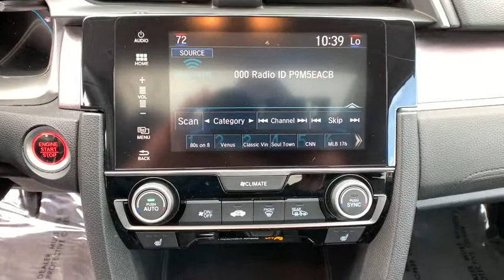2018 Honda Civic Reno, Carson City, Northern Nevada, Sacramento, Elko, NV 61704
Used 2018 Honda Civic available in Reno, Nevada at Mountain West Auto Group. Servicing the Carson City, Northern Nevada, Sacramento, Elko, NV area.